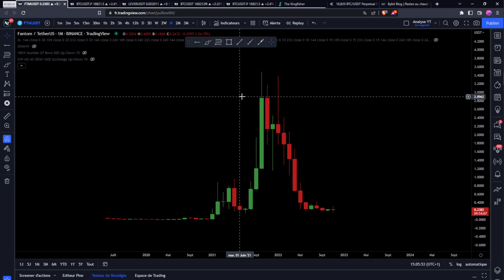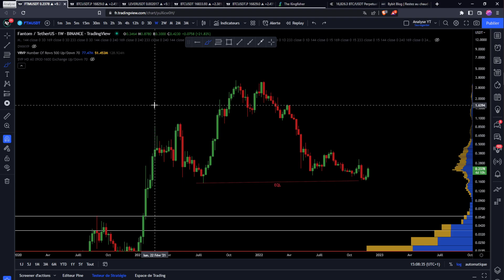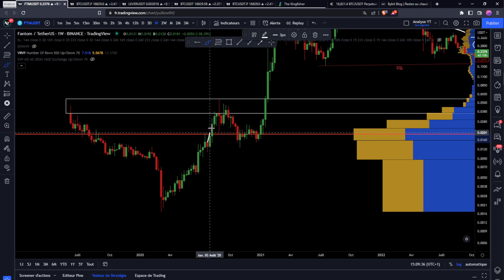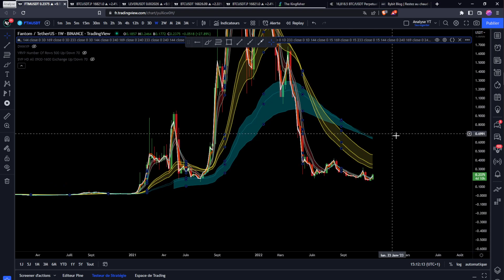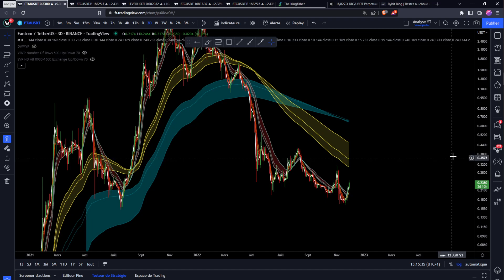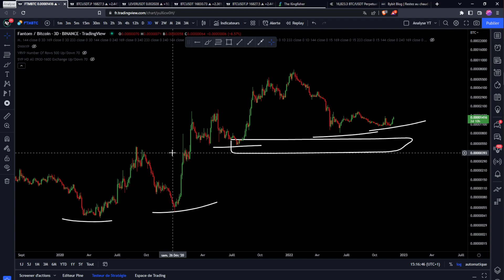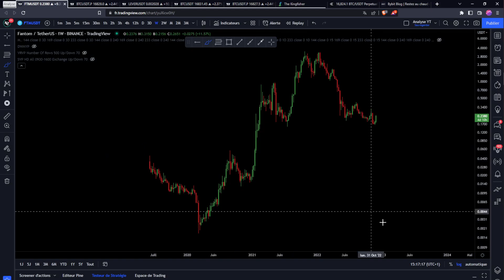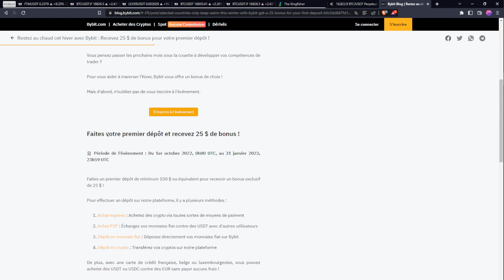Fantom (FTM) : GROSSE OPPORTUNITÉ ?? ATTENTION AUX VENDEURS !! Analyse & Trading Altcoins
👉 Il faut cliquer sur "S'inscrire à l'évènement"

Le programme pour devenir 100% autonome en trading & analyse technique 👇​

_________ 📂​ • Documentations • 📂​ _________

_________ 💙​ • Me soutenir • 💙​ _________